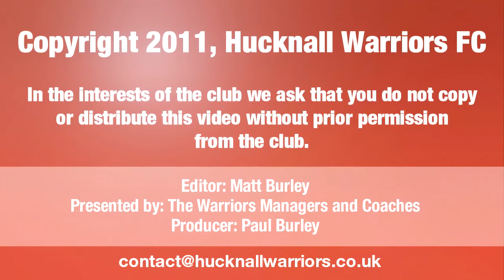About The Club (May 2011)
Paul Burley, along with the managers and coaches, talks about what makes Hucknall Warriors FC different to other clubs and what makes us stand out. ;